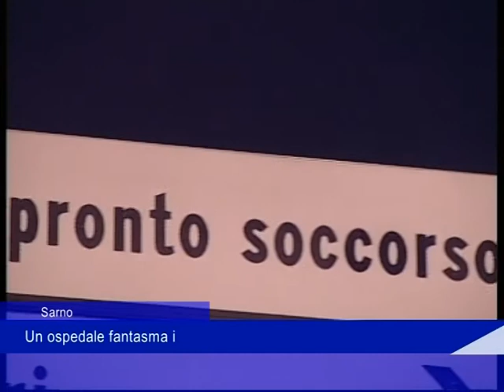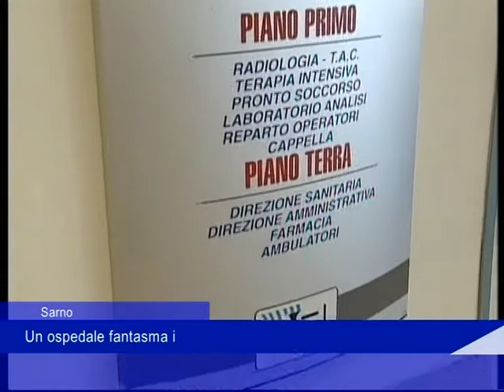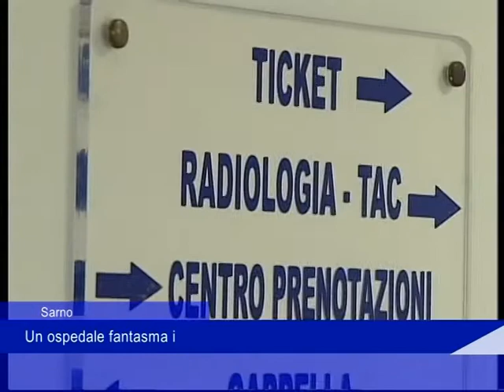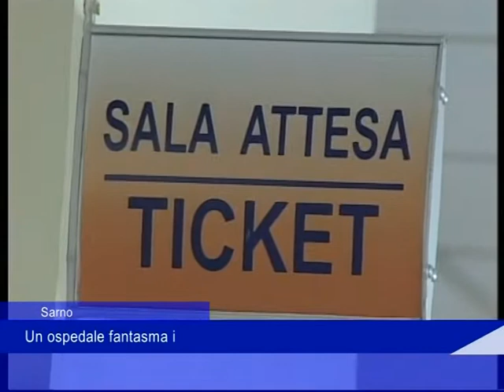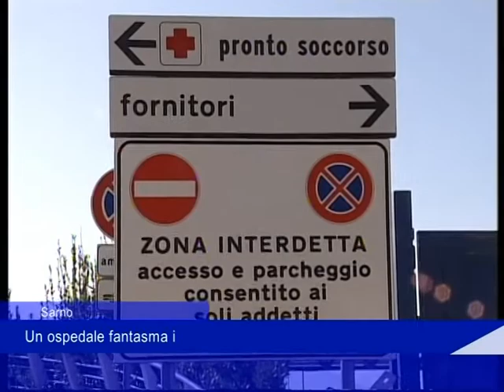ospedale 1 dicembre